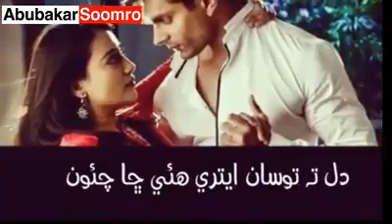Sarmad Sindhi WhatsApp status video very nice videos sindhi songs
corolla gli 2019 pakistan
gli 2019 pakistan
funny videos
finger family
urdu poetry sad love
sad love
sufi songs
sindhi songs 2018
sindhi songs sad
sindhi songs old
sindhi songs hd
sindhi songs mumtaz m
Geo Tv Dramas 2018
Geo Tv Dramas 2018 New List
Geo Super Live
Ptv Sports Live
Ptv Sports Live Tv Channel Online Streaming
History Tv 18
History Tv18 Urdu
Pakistan History
Pakistan History From 1857 To 1947
Politics Today Ptv World
Asif Zardari
Ptv Sports Live Cricket Match To